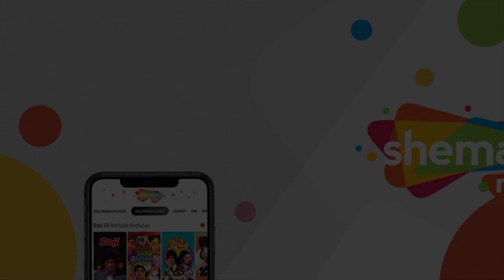सुन जा पुकार | Sun Jaa Pukaar - HD Video | Phagun (1958) | Bharat Bhushan, Madhubala, Jeevan, Kammo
Song:  Sun Jaa Pukaar
Film:  Phagun  (1958)
Actor(s):  Bharat Bhushan, Madhubala, Jeevan, Kammo
Singer(s): Asha Bhosle
Music Director: O P Nayyar
Lyrics: Qamar Jalalabadi